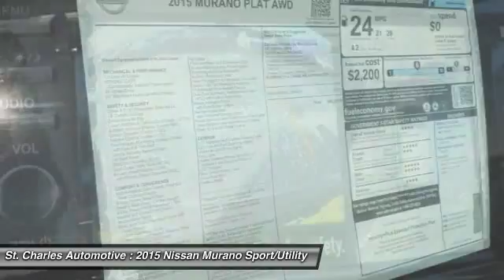2015 Nissan Murano St. Charles Hyundai 42496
2015 Nissan Murano Platinum